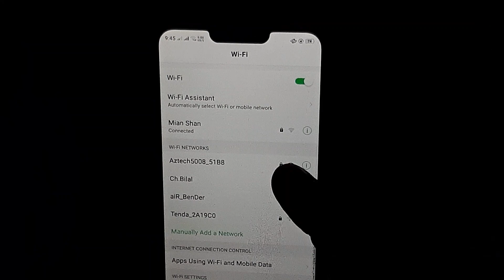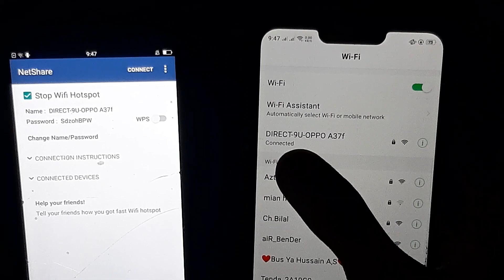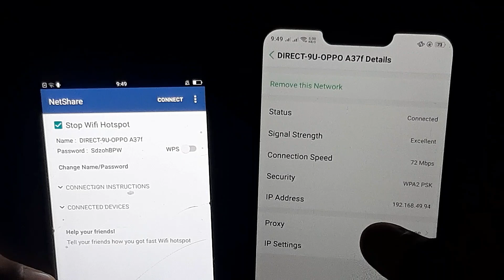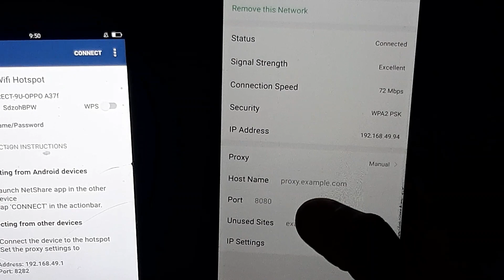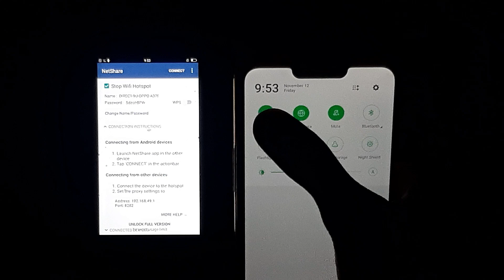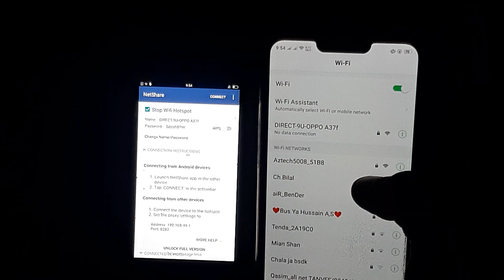How to use Netshare app Android | WiFi Hotspot Connect to Mobile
In this video I'll show you how to use Netshare WiFi Hotspot. If you are facing Netshare no Internet access issue in your android phone then must watch this video. It will help you out. You can easily connect multiple devices through wi-fi hotspot by watching this Netshare WiFi Hotspot video.

Thanks🔥